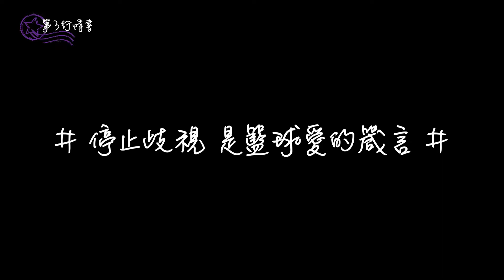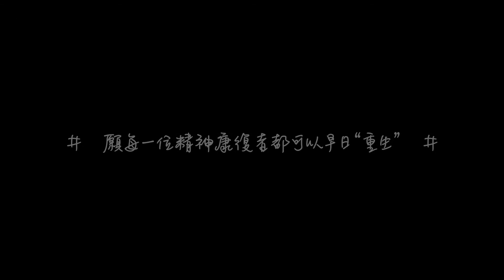【寫給籃球的三行情書—走進澳門利民會籃球隊EP3】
精神康復者嘅世界，
其實同普通人一樣，
有想追求嘅興趣，有簡單嘅熱愛...
對於普通人來講，呢啲都好容易得到，
但係對於佢哋卻需要付出更多...
走進澳門利民會籃球隊最後一集，
一齊關注精神康復者，用普通人嘅眼光看待佢哋，
係我哋對佢哋最真誠嘅祝福同善意。